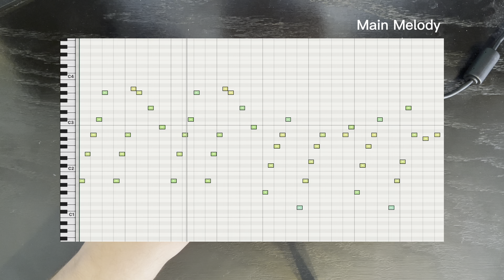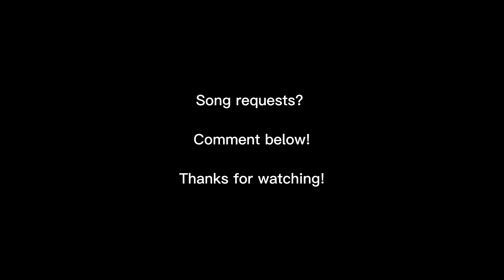Justin Bieber - Intentions (feat. Quavo) (Remade in under 3 minutes)